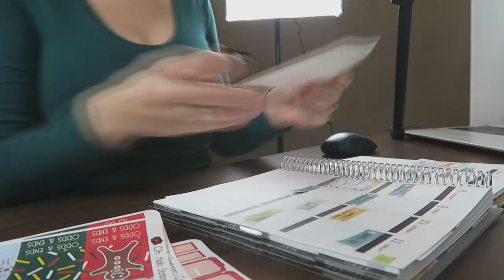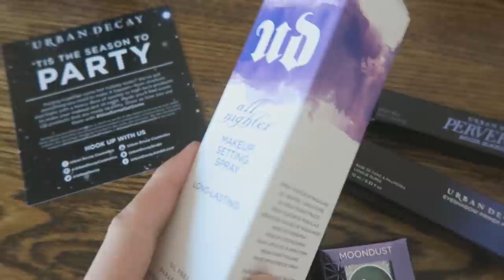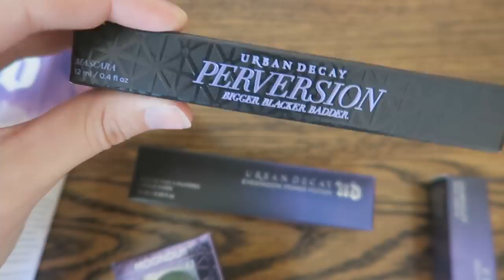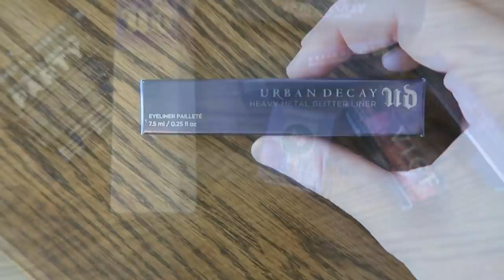OWNING A BUSINESS IS HARD | Vlogmas Day 6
The one where we rant about how owning a business isn't all it's cracked up to be and Kayla buys blind bags for her new channel.